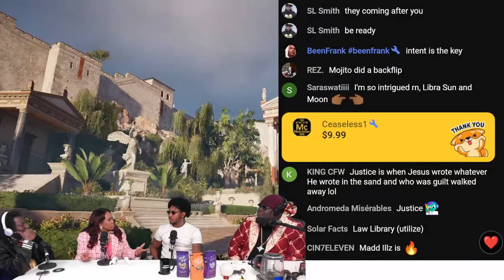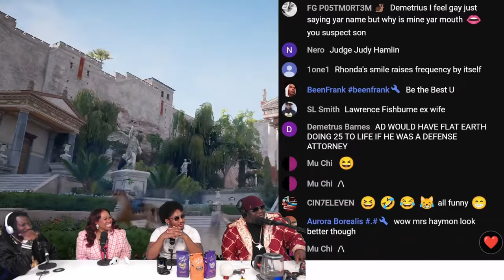Lawyer Rhonda Haymon - Killah Priest Podcraft Clip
♛  Lawyer Rhonda Haymon
♚ Killah Priest
💎 Killah Priest Merchandise
🚀 Podcraft Store
▶️ Rumble
♚ A.D. Ross